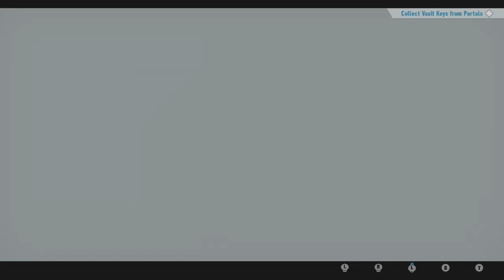Crossing a Bridge - Sonic Frontiers - Ep. 9